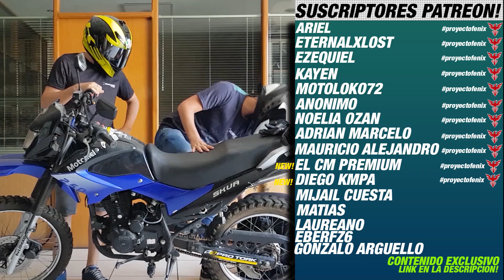Le damos amor a la Motomel Skua 250 y se rompe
En este nuevo episodio del proyectofenix , le damos mucho amor a la Motomel Skua 250 , pero como no esta acostumbrada , se rompio!
Agradecimiento enorme a la gente de Sportbay por mandarme semejante regalo para la moto!
✔ Colabora con el Canal y accede a videos exclusivos y menciones en los videos /

Disponible para Android o IOS.

Instagram de Pajin
Pajin_en_moto

Instagram de Rayman.
Raymanmoto

Para preguntas consultas , fotos sexies de mujeres o mas.